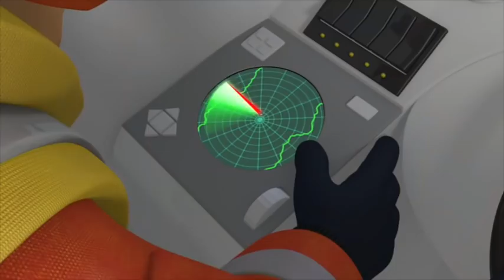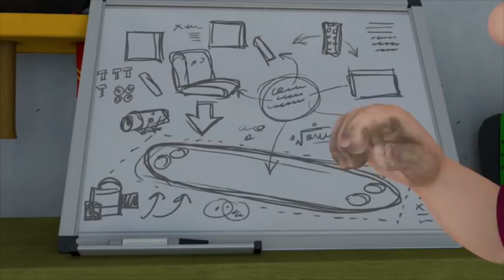Fireman Sam New Episodes | Viaduct bridge on fire! - 1 Hour Compilation 🔥 Videos For Kids